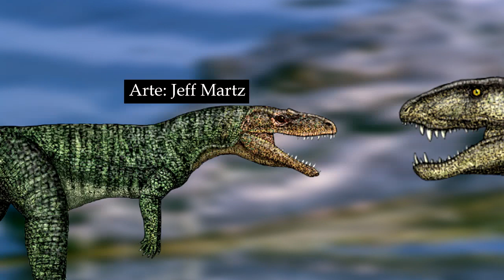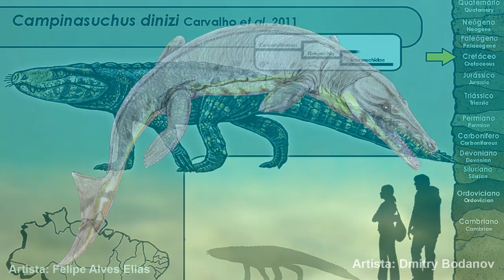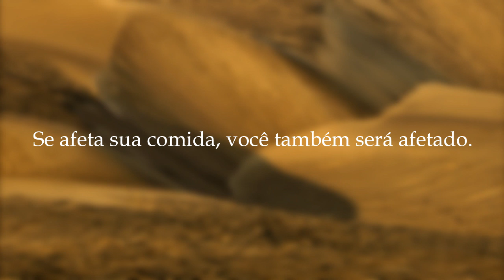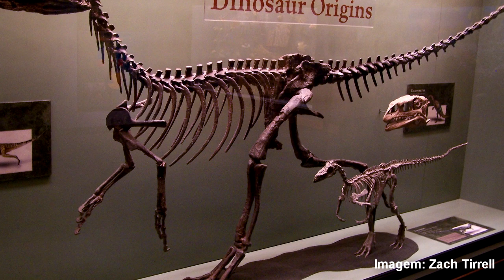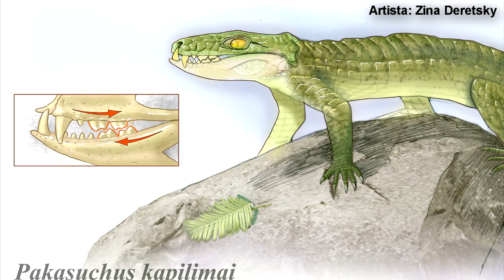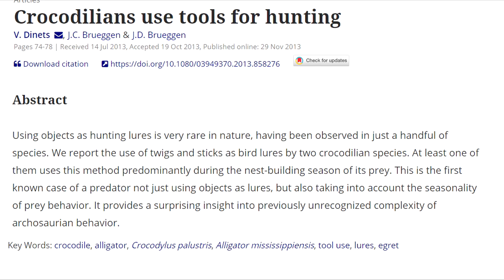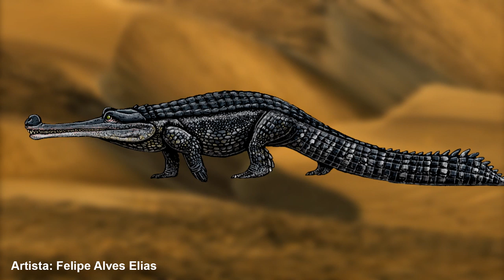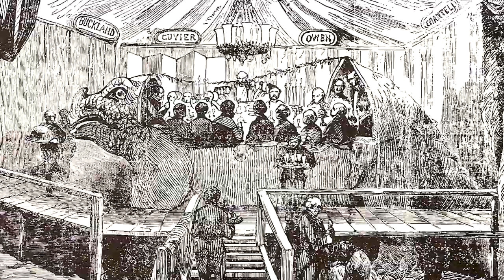PSEUDOSUCHIA E A EVOLUÇÃO DOS CROCODILIANOS!!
Canal da Lucy

Shuvosaurus
1- Chatterjee, S. (1993). "Shuvosaurus, a new theropod: an unusual theropod dinosaur from the Triassic of Texas". National Geographic Research and Exploration. 9 (3): 274–285.

TRILHA SONORA